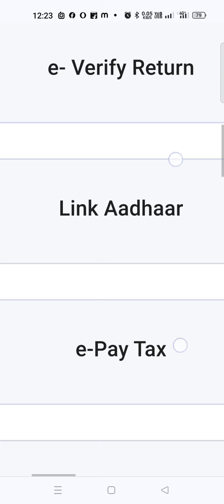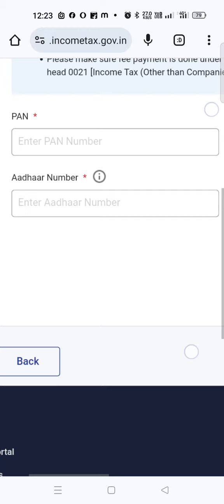आधार कार्ड पैन कार्ड से लिंक कैसे करे ? How to link Aadhar to Pan Card